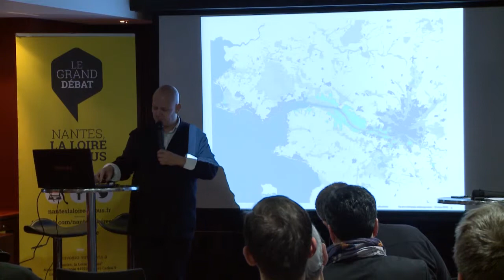Film de présentation du thème "Loire, cœur métropolitain, attractivité et qualité urbaine"